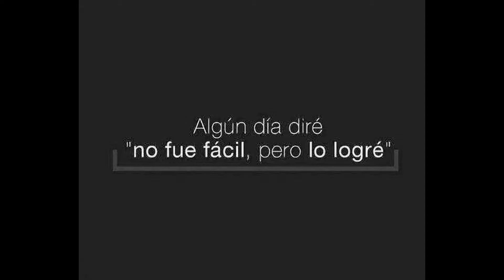Julio Camacho - Que es y que no es Network Marketing